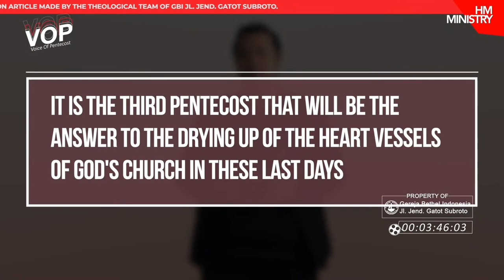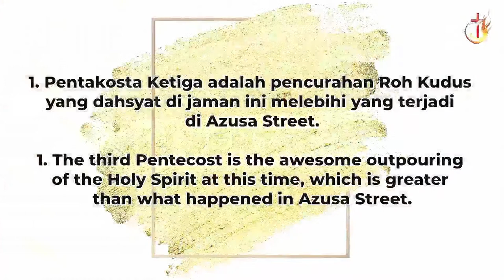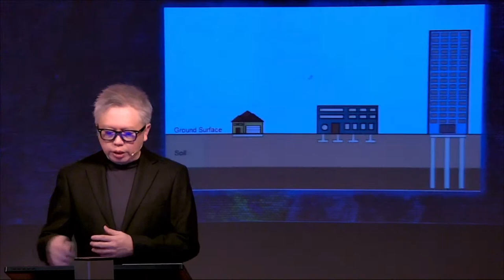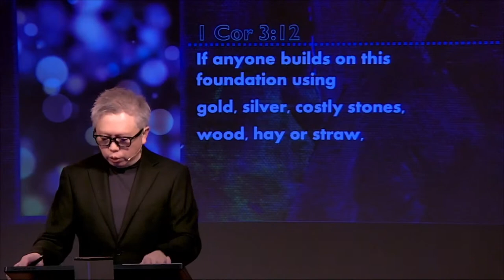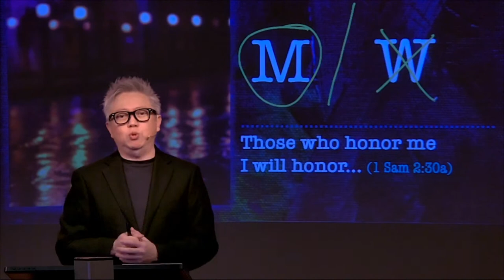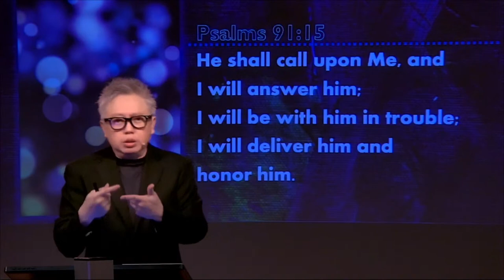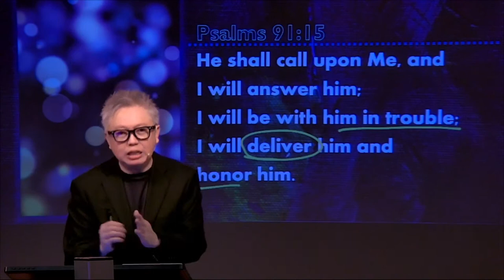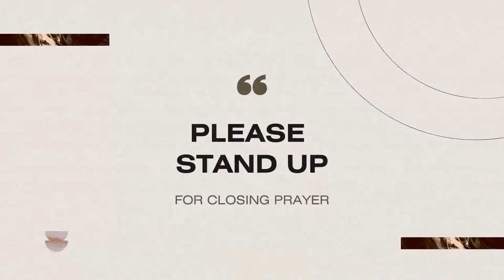BCC English Service (Live Streaming) - April 02, 2023, at 11 AM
Ps. Billy Lesmana - Foundation (Part 2)

Brisbane, California